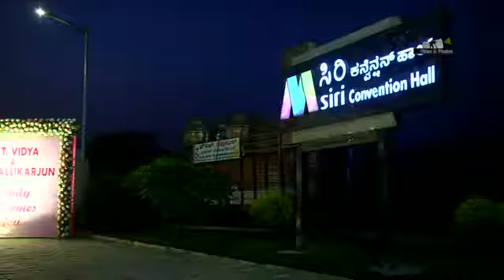Akahitha & Nathan reception highlights videos